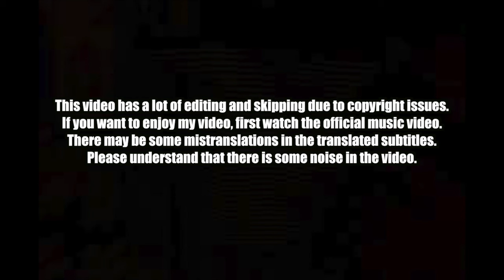🇰🇷🔥Korean Hiphop Junkie react to BABYMONSTER - ‘SHEESH’ (ENG SUB)